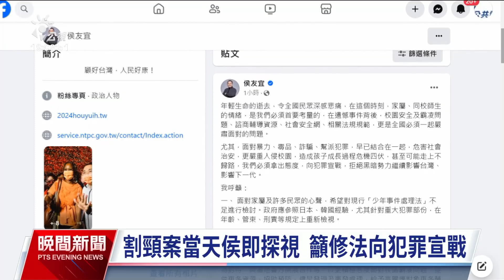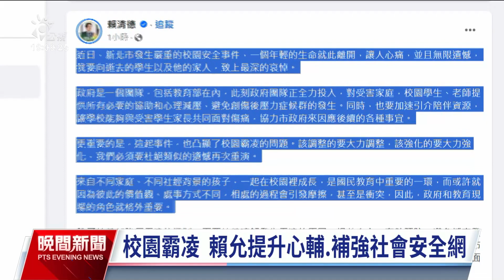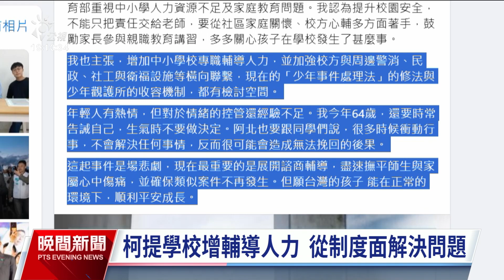2024大選／侯談少年割頸案籲修法 賴提青少年心理輔導機制｜20231228 公視晚間新聞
針對新北學生割頸案，藍綠白3組總統候選人今（28）日也都對此事件發聲，並且提出看法。國民黨侯友宜提出4點呼籲，包括檢討少年事件處理法等，要向犯罪宣戰；民進黨賴清德則表示，未來將具體從提升心理輔導機制、加強社會安全網2.0，從源頭處理；民眾黨柯文哲提出，增加中小學校專職輔導人力，強調社會與校園安全必須從制度層面解決。